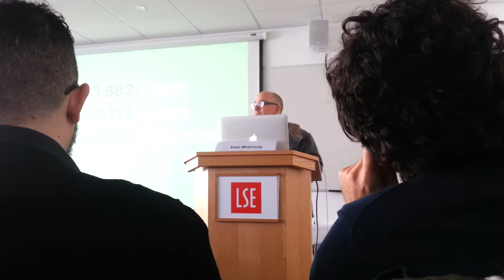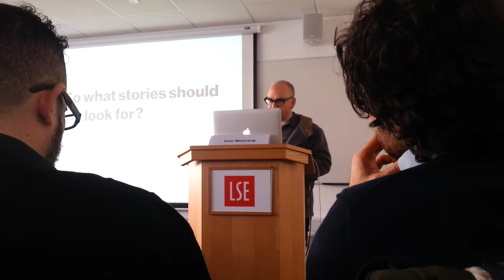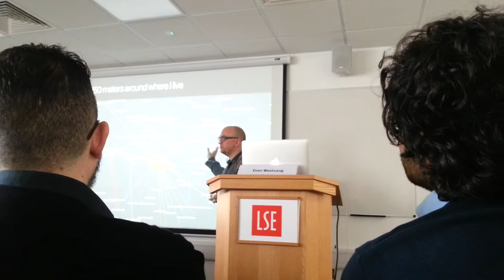LSECities - Even Westvang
Talk at "Urban data: From fetish object to social object", a conference part of LSECities

Even is a Principal at Bengler specialising in concept development, user interface design and data visualisation. He teaches at the School of Design and Architecture (AHO) in Oslo -- where he has insisted on doing a course called Internet Carpentry 101 on the material circumstances of the internet and how this informs how we may design for it.